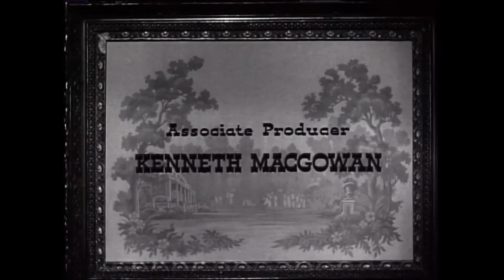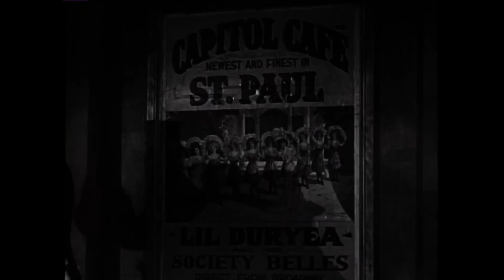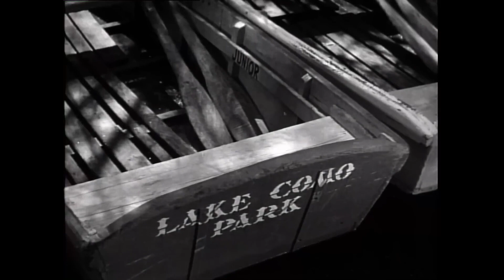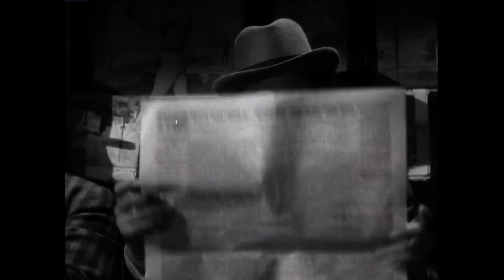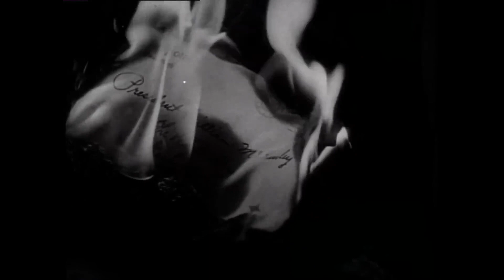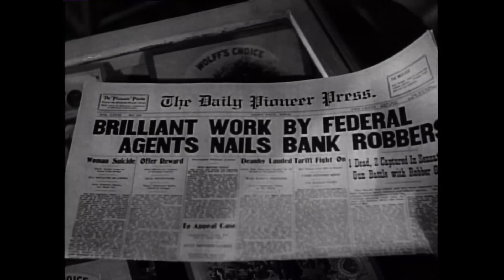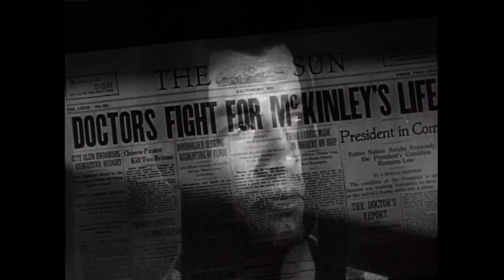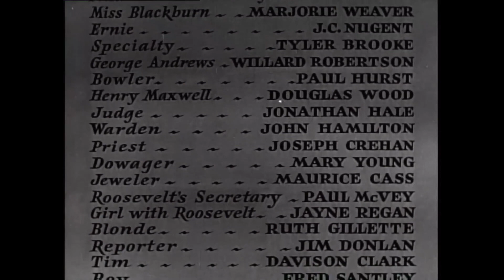This Is My Affair (1937) | Classic Crime Drama | Robert Taylor & Barbara Stanwyck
"This Is My Affair" is a 1937 American period crime film directed by William A. Seiter, starring Robert Taylor, Barbara Stanwyck, Victor McLaglen, and Brian Donlevy. It was produced and released by 20th Century Fox.

Plot
In 1901, U.S. President William McKinley faces immense pressure, even from U.S. Bank Examiner Henry Maxwell, to address a gang of elusive bank robbers. McKinley discreetly sends U.S. Navy Lieutenant Richard L. Perry undercover without informing anyone, not even the Secret Service.

Using the alias Joe Patrick, Richard attempts to charm singer Lil Duryea. Her stepbrother Batiste, who owns the casino in Saint Paul, Minnesota where she performs, is also a gang leader. Despite Batiste's right-hand man, Jock Ramsay, considering Lil his girl, Joe's persistence pays off, and he convinces Lil to see him whenever Batiste and Jock are away on robberies.

Batiste eventually learns of Lil's affection for Joe and, believing Joe to be a fellow bank robber, invites him to join the gang. Lil, however, tries to persuade Joe to run away with her. He agrees and writes a resignation letter to McKinley but then changes his mind, knowing he hasn't yet uncovered the gang's mastermind. Consequently, Lil breaks up with him.

Joe alerts the President about the gang's next heist, planning to discover the leader's identity when they are captured. During the robbery, Batiste is killed, and Jock is wounded while resisting arrest.

In prison, Joe coaxes Jock into revealing that the Bank Examiner is the mastermind. However, McKinley is assassinated before receiving Joe's letter. Disbelieved, Joe and Jock are sentenced to death.

Lil visits Joe, who confesses everything and pleads with her to contact Admiral George Dewey. Initially resentful over Joe's deception and her stepbrother's death, Lil refuses. As the execution approaches, she relents and rushes to Dewey. Together, they appeal to the new President, Theodore Roosevelt. Roosevelt is skeptical until an official recalls McKinley's instruction to read a secret document if a letter bearing a specific symbol arrives and he is unavailable. Convinced, Roosevelt calls just after Jock's execution but before Joe's, saving him. Joe and Lil are then reunited.

Reception
In 1937, Graham Greene, writing for "Night and Day," praised the film as "the best American melodrama of the year." While acknowledging the plot's unrealistic elements, Greene commended the "cunning direction" and the pervasive "sense of doom" that heightened the tension. He also lauded the performances of Taylor and McLaglen.